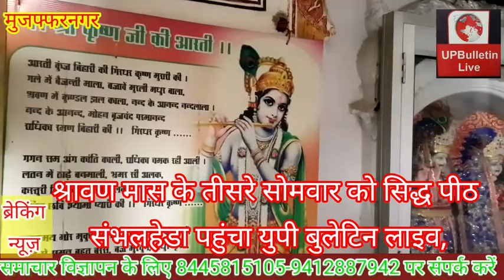श्रावण मास के तीसरे सोमवार को संभलहेडा स्थित सिद्ध पीठ पहुंचा युपी बुलेटिन लाइव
युपी बुलेटिन लाइव की रिपोर्ट

श्रावण मास तीसरे सोमवार को संभलहेडा मंदिर में श्रद्धालुओं ने भगवान आशुतोष का जलाभिषेक किया
सिद्ध पीठ पर जलाभिषेक करने  पहुंचे भट्टे वाले अमरपाल पुनिया, एडवोकेट मनीष शर्मा ने कहा बाबा ने बुला लिया

मुजफ्फरनगर । जानसठ तहसील क्षेत्र के संभलहेडा सिद्ध पीठ पर श्रावण मास के तीसरे सोमवार को भी  श्रद्धालुओ ने भगवान आशुतोष का जलाभिषेक किया।
 वहीं भगवान श्री भोले नाथ के दर्शन करने के लिए पहुंचे एडवोकेट मनीष शर्मा एंव अमरपाल सिंह पुनिया भट्टे वालो ने बताया कि आज बाबा के दर्शन ओर बाबा को स्नान करने की मन में इच्छा जगी तो चल पडे ओर बाबा भोले नाथ की कृपा से हमारी बाबा को नहलाने की यह मनोकामना पूर्ण हो गई ।
प्राचीन सिद्ध पीठ श्री शिव मंदिर पर मुख्य पुजारी पंडित अंकश कुमार भारद्वाज एंव पंडित रमेश चन्द शुक्ला ने बताया कि यह तीन सिद्ध पीठ में से एक है इस शिव मंदिर में श्रद्धालुओं की श्रद्धापुर्वक मांगी गई मनोकामना औघड़ दानी महाशिव अवश्य पुरी करते हैं ।
संध्या के समय बाबा का स्नान,श्र॔गार कर महा आरती की गई जिसमें काफी संख्या में श्रद्धालुओं ने बाबा के जयकारे के साथ माहौल शिवमय हो गया। इसके बाद प्रसाद वितरण किया गया।

चीफ एडिटर सुशील कुमार